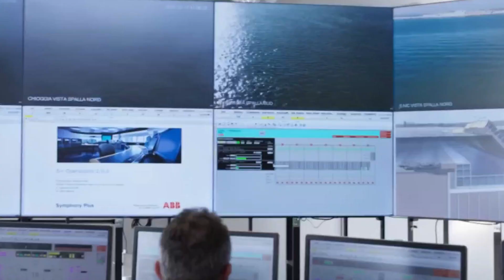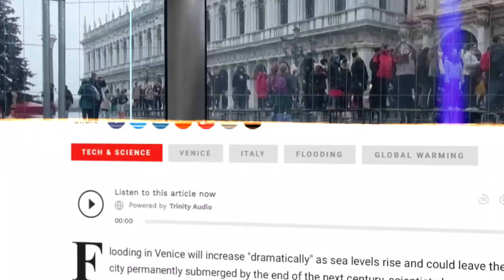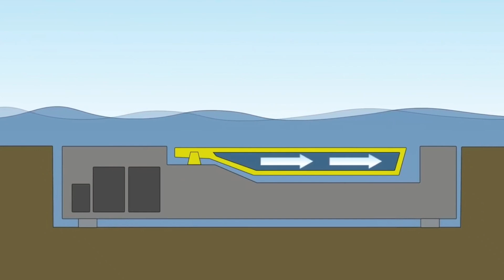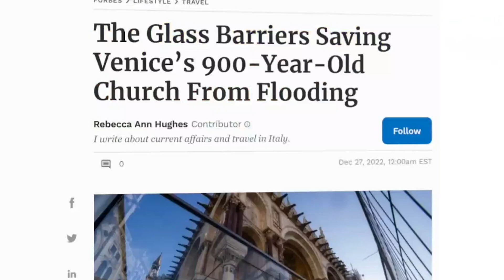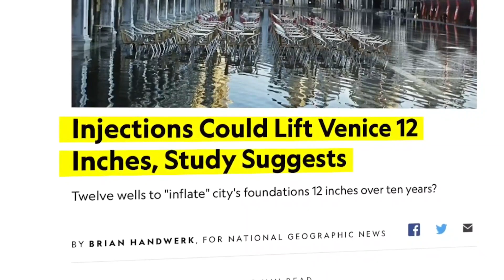This Genius $7BN Project Can Save Venice before It Drowns In 2025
Dive deep into the heart of Venice as we unravel the groundbreaking $7 billion project set to rescue this iconic city from the threat of rising waters. Join us in this exclusive video tour, where we explore the innovative engineering, strategic interventions, and the immense efforts invested in safeguarding the floating city.

► OTHER INTERESTING VIDEOS:

Behind The Colossal Las Vegas Mega Projects Being Built!